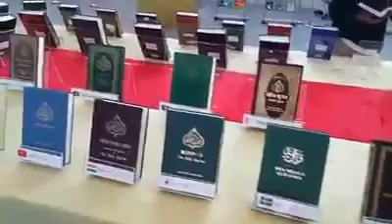16 April 2019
# Quran majid ka Alg Alg zuban me tarjuma